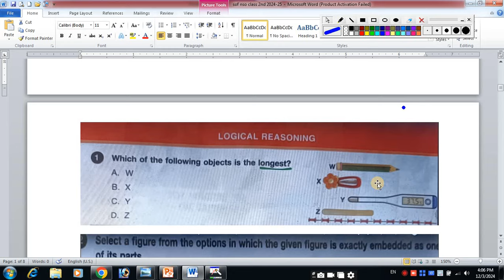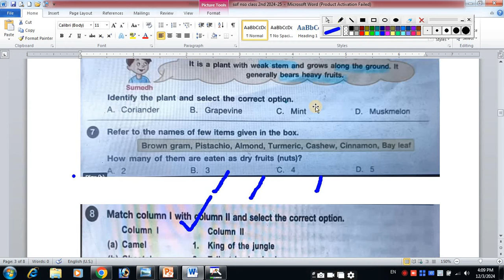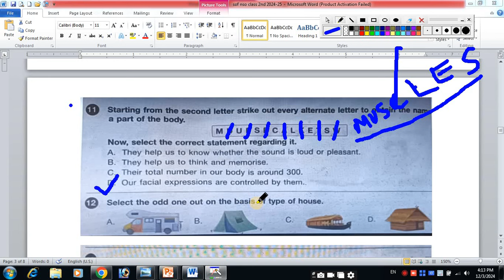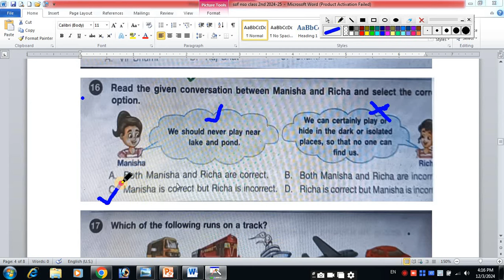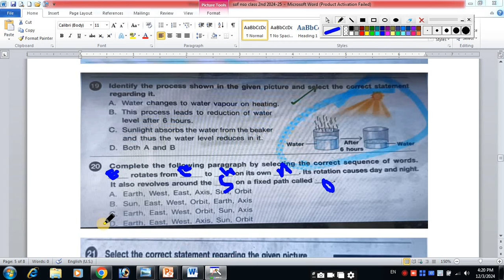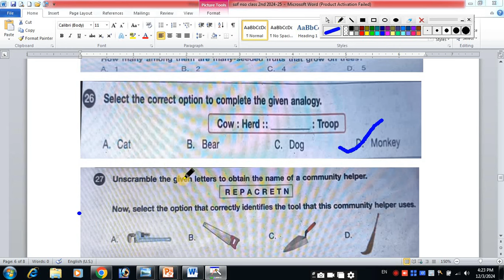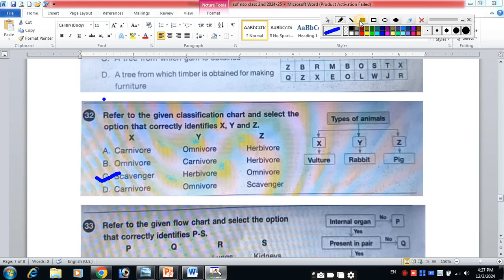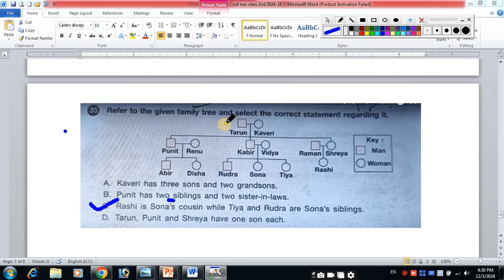Class 2 NSO Olympiad Question Paper 2024-25| SOF NSO Exam For Class 2|Science Olympiad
IMO Class 2 Question Paper 2024-25 | Math Olympiad Exam for Class 2nd| 2024-25  |Class 2| IMO
IMO Class 3 Question Paper 2024-25 | Math Olympiad Exam for Class 3rd| 2024-25  |Class 3| IMO
SOF IMO CLASS 1 SET-A 2024-25 QUESTION PAPER /SOF CLASS 1ST MATHS 2024-25 QUESTION WITH SOLUTION
IMO Class 3 Question Paper 2024-25(part-2)|Math Olympiad Exam for Class 3rd| 2024-25  |Class 3| IMO